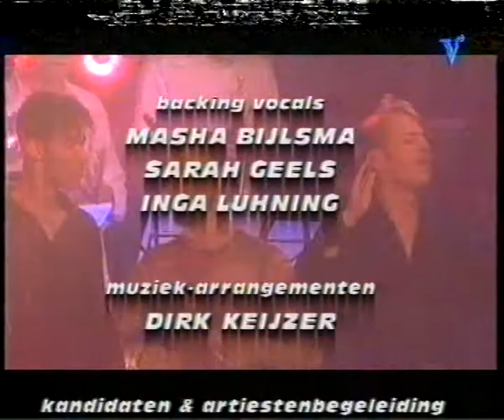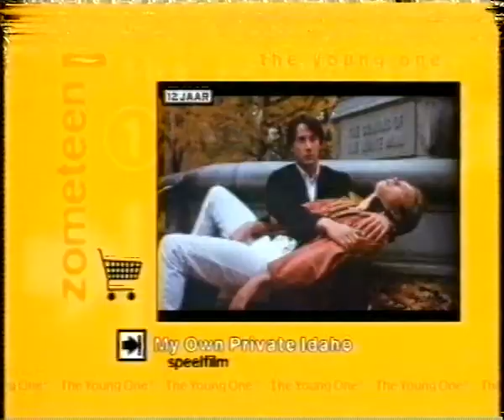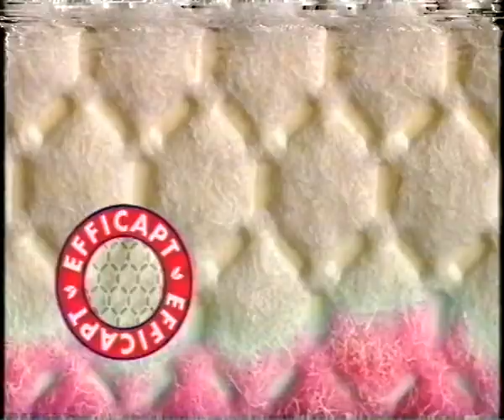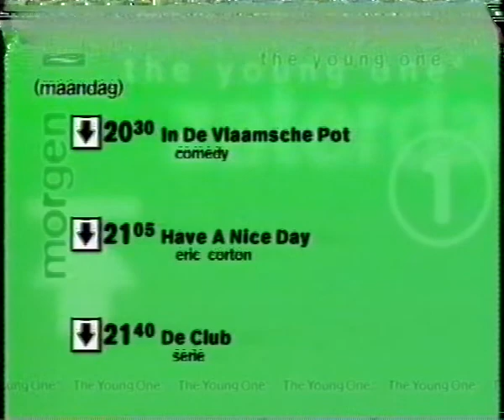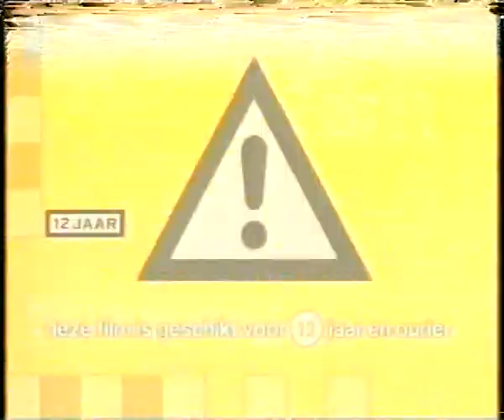5 sept 1998 Veronica Goes Gay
Patty Brard kondigt Eric Corton aan, hij zingt Hold Me Now van Johnny Logan, later Vrede en Waterloo
Ook in deze opnames: een klein stukje uit de film In & Out (Kevin Kline en Tom Selleck), René Mioch, Tom Hanks, aankondiging Veronica film door Julia Samuels.

Helaas was er geen beter beeld.